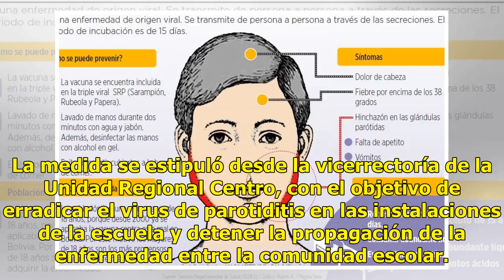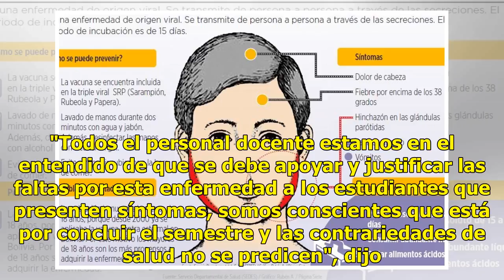Vuelven las actividades en escuela de Ciencias de la Comunicación tras brote de paperas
Suscríbete ahora a nuestro newsletter Ratio: 0 / 5 HERMOSILLO, SON.- Este lunes regresan las actividades presenciales en el Departamento de Ciencias de la Comunicación, tras una limpieza profunda y cerco sanitario que se aplicó en las escuela luego del brote de paperas que se presentó. La medida se ...